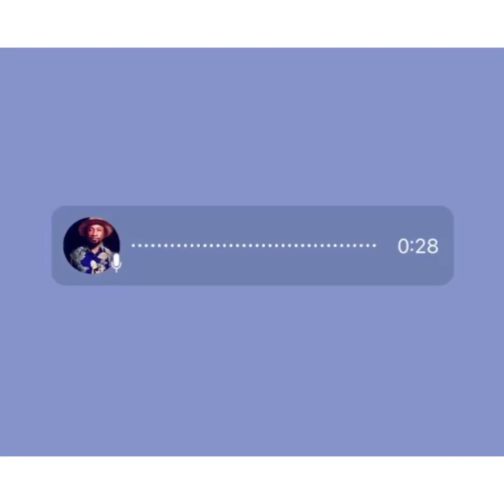LAST W@rning AND MAGRAHEB REACTION TO THE MATTER… asem ooo 🥹